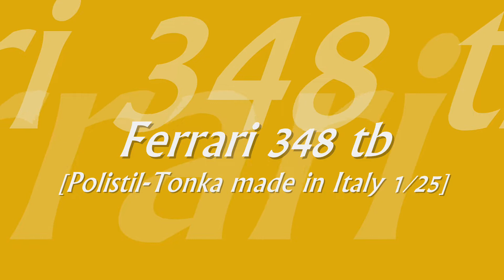Ferrari 348 tb [Polistil-Tonka made in Italy 1/25]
Non sapevo che la Polistil avesse prodotto la 348, ed ammetto che come modello non è niente affatto male. Su alcuni aspetti è molto più fedele all'auto reale rispetto al Bburago dell'epoca. Una cosa che però proprio non mi piace è l'apertura del cofano motore posteriore; perchè mi domando farla aprire solo a metà...
Voto: 8,5 su 10.